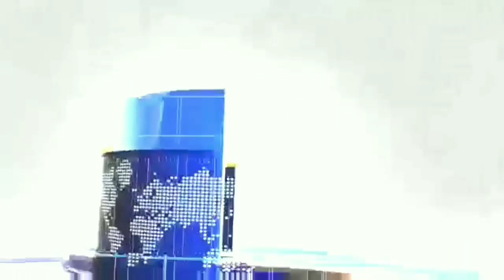Shree Naanbaai Maai Mandal Pratappura arranged Navratri Garba Mahotsav 2019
શ્રી નાનબાઇ માઈ મંડળ પ્રતાપપુરા દ્રારા આયોજીત
નવરાત્રી ગરબા મહોત્સવ ૨૦૧૯

ગાંધીનગર જિલ્લાના કલોલ તાલુકાના પ્રતાપપુરા ગામમાં શ્રી નાનબાઇ માતાજીનું ભવ્ય અને સુંદર મંદિર આવેલું છે, ગામના શ્રી નાનબાઇ માઈ મંડળ દ્વારા ભવ્ય નવરાત્રી મહોત્સવ 2019 નું આયોજન કરવામાં આવ્યું છે, જેમાં રોજ ગુજરાતના ખ્યાતનામ કલાકારો ગરબાની રમઝટ બોલાવે છે, આજરોજ સુપ્રસિદ્ધ ગાયિકા એવા શ્રી સ્મિતાબેન મકવાણા દ્વારા ગરબાની રમઝટ બોલાવવામાં આવી હતી, તેમાં દરેક ગ્રામજનો હર્ષોલ્લાસ સાથે જોડાયા હતા.

Motera, Ahmedabad.